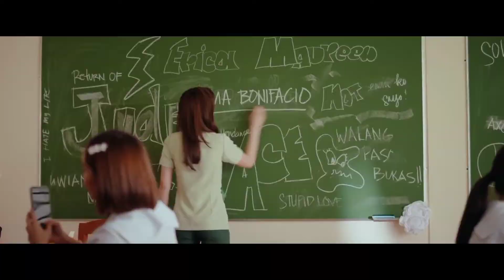MMFF 2022 Spoiler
List of MMFF 2022